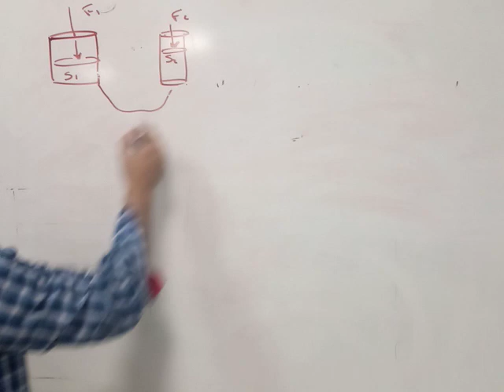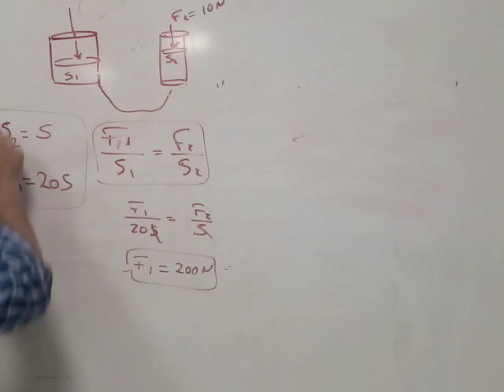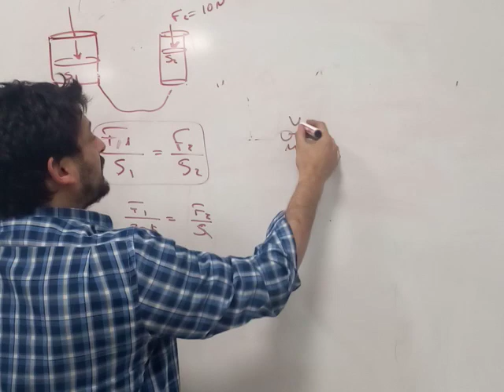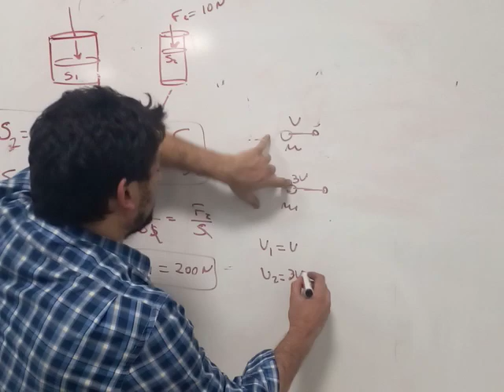Ejercicio parcial Cisale Prensa hidráulica